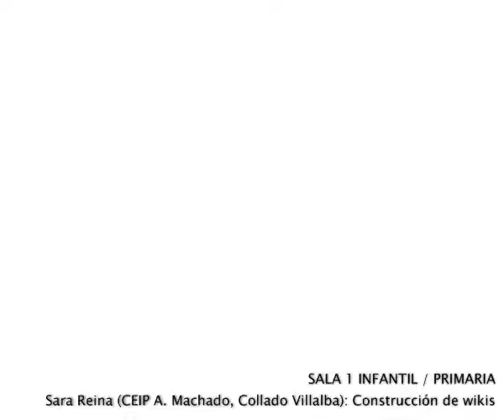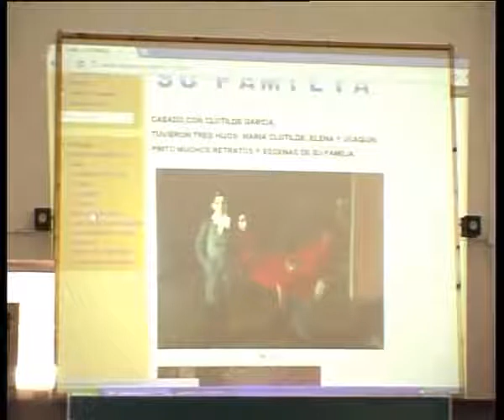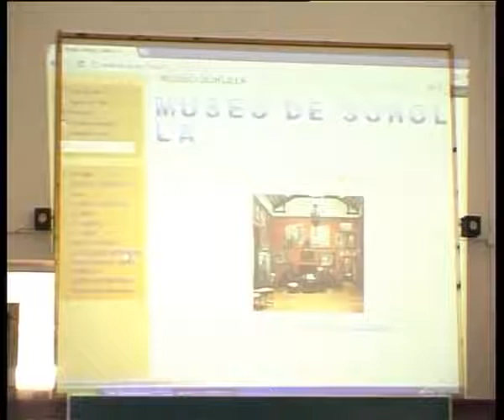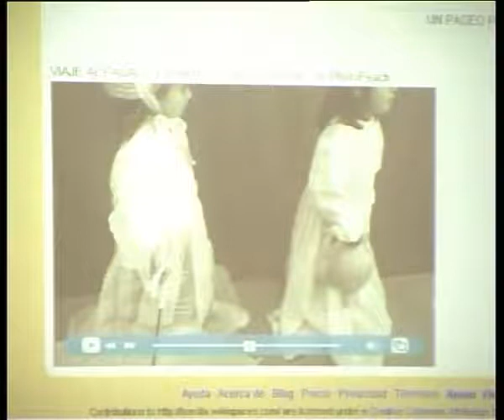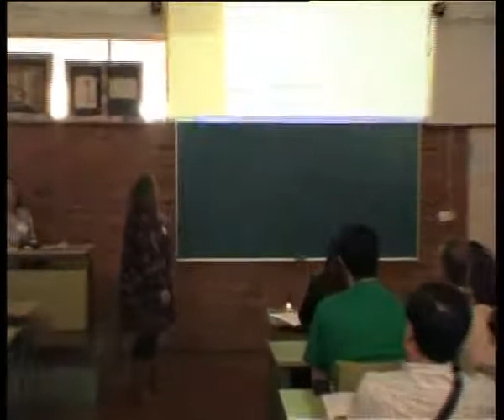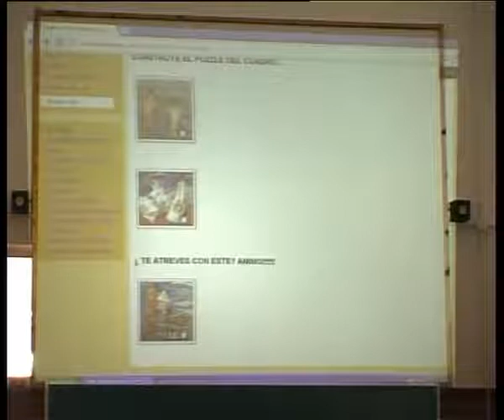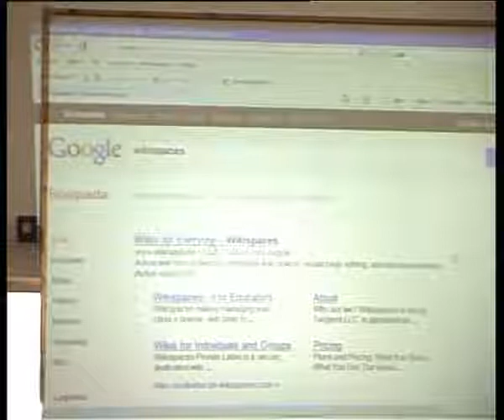Redes Sociales para Educar redesedu12: Sara Reina (CEIP A. Machado, Collado Villalba)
Ponencia de Sara Reina (CEIP A. Machado, Collado Villalba) en el encuentro Redes Sociales para Educar: leer, escribir, contar, celebrado en el IES La Laboral (Lardero, La Rioja) los días 11 y 12 de mayo de 2012.
La ponencia, impartida en la Sala 1 (Infantil/Primaria) se titula 'Construcción de wikis'